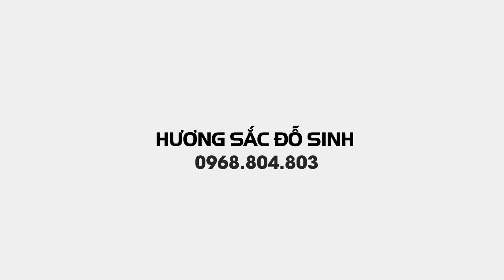SH.3091.Quá là rẻ Chim Cá cảnh.Báo giá 300K chim Vẹt đẹp.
Cá cảnh to đẹp 30K một con.

Cây cảnh đẹp.
Bonsai.
Bonsai mini.
Bonsai đẹp.